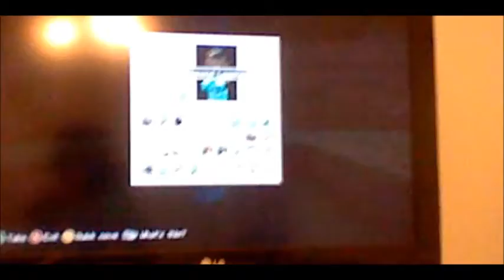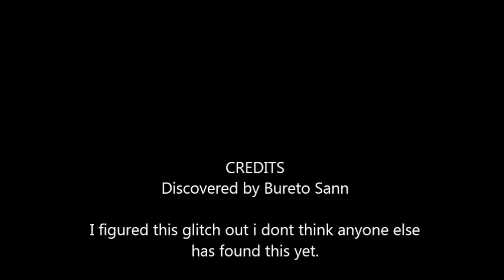†TheDeliciousBureto† Minecraft Xbox 360 Minecart Glitch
I know this is a bad quality video but heres a worded tutorial:
have atleast leggings and boots equipted then place a minecart down and get in take off your boots then get out of the minecart and get back in and re- equipt the boots and get out then you should have retarded legs like i do.